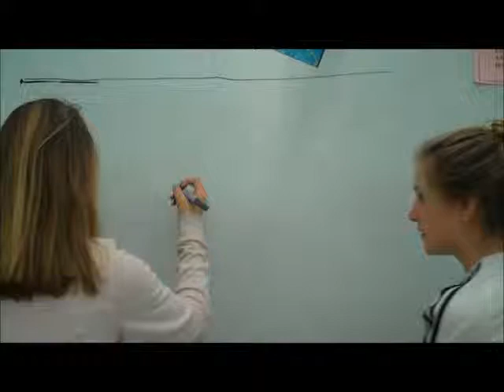Herodotus Class 2